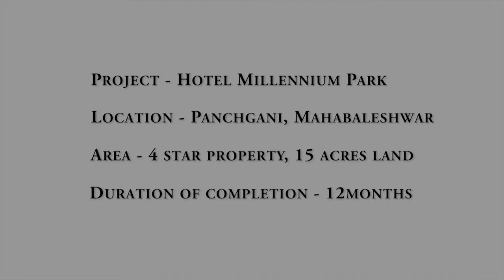4 Star Luxury Property at Panchgani, Mahabaleshwar | Soni Vipul Designs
They say nature is the art of god. Witness this beautiful creation by Soni Vipul Designs in the lap of nature!

Category -

Address: Setareh Atelier 9P, Laxmi Industrial Estate Road 1, Laxmi Industrial Estate, Suresh Nagar, Andheri West, Mumbai, Maharashtra 400053